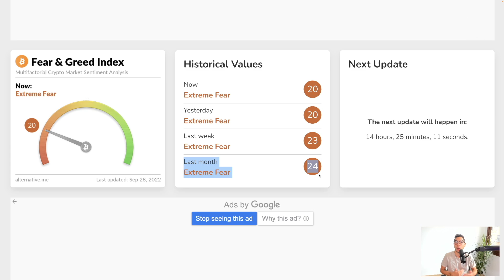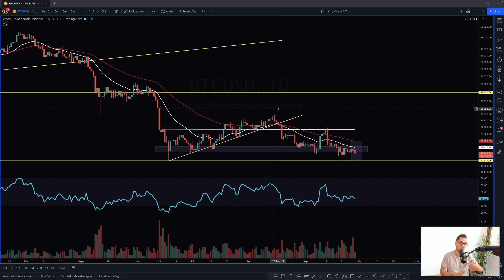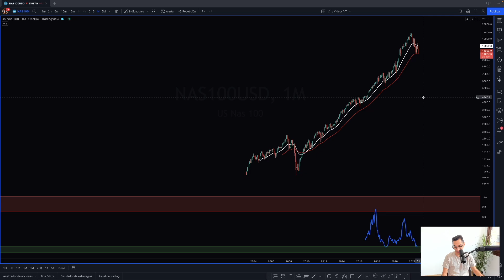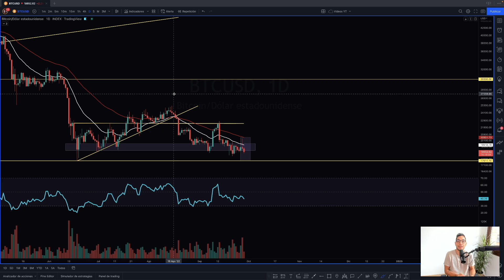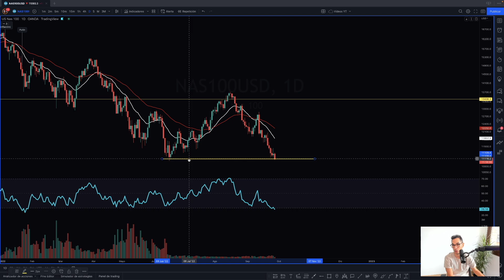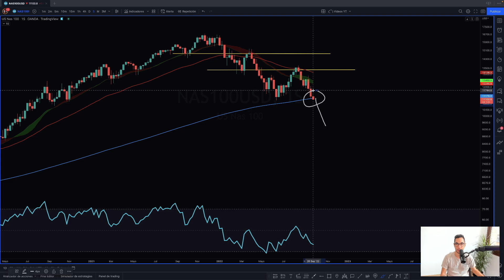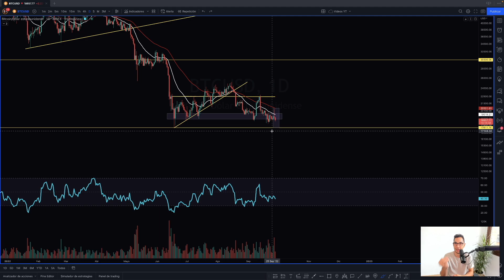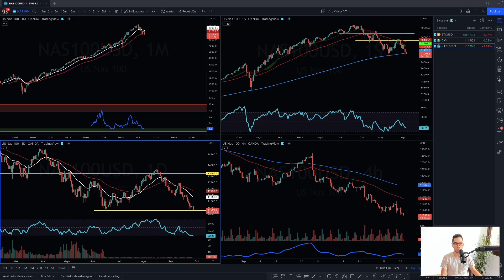¿Bitcoin Seguirá Cayendo? Fíjate en Esto Ahora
Las PRÓXIMAS HORAS son CLAVE en todos los MERCADOS. Llegamos al punto más importante, donde podremos predecir la tendencia a medio plazo. Fíjate en estos aspectos ahora.

TIMEFRAMES
00:00 Intro
00:23 Fear & Greed Index
01:40 Dudas SOLO en Bitcoin
04:28 Comparación BTC / NASDAQ
05:55 Próximas Horas Importantes
09:00 ¿Ruptura de Bitcoin?
11:30 ¿Cambio de Tendencia?

¿Hemos llegado al suelo del mercado bajista? ¿Vamos a seguir cayendo? Todas estas preguntas van a responderse en las próximas horas, ya que el precio de Bitcoin, muchas criptomonedas y mercados globales, llega a unos niveles importantísimos. Tienes que tener en cuenta la última hora de Bitcoin y sobretodo del NASDAQ100 para poder predecir si el mercado seguirá cayendo o si ya ha llegado a un suelo.